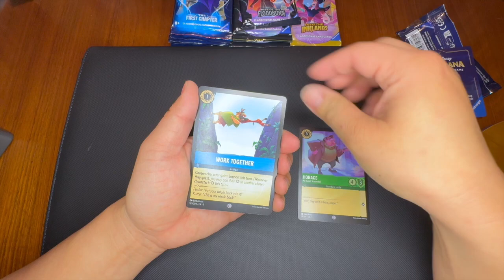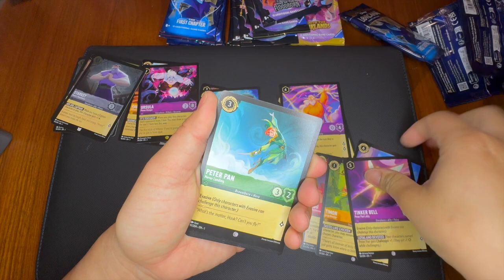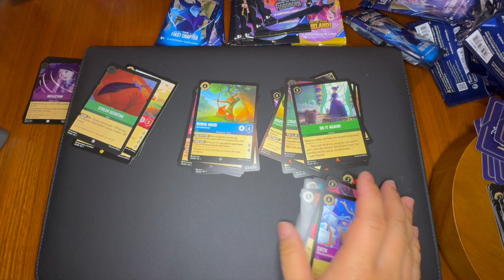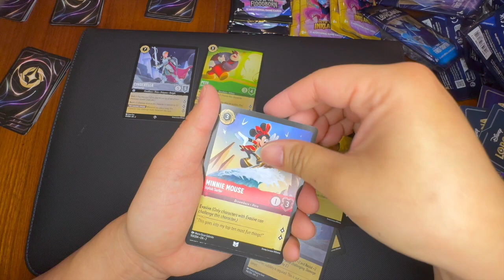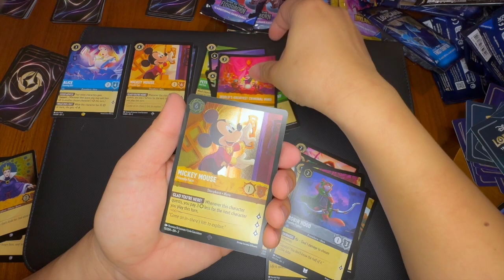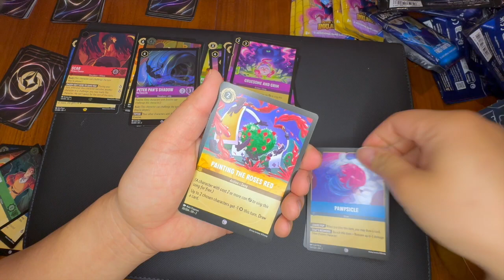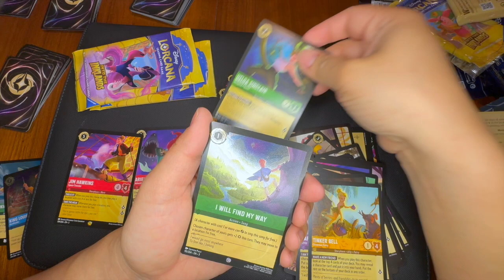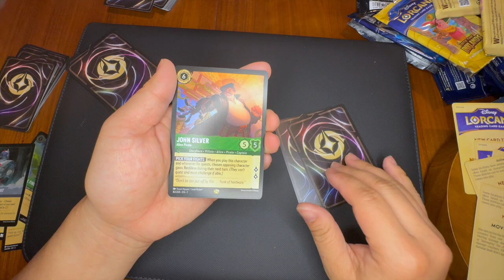Ep 5: Pixelborn is over & my first draft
Topics:
- the end of pixelborn :(
- more local tournaments
- my first draft tournament experience
- headed to SCG Con Las Vegas this weekend!

A space for me to talk about what's been going on in our Lorcana life and what upcoming events we're doing/what videos are in the works.

The format and topics will obviously evolve with time. Let me know what you guys want to talk about in future episodes.